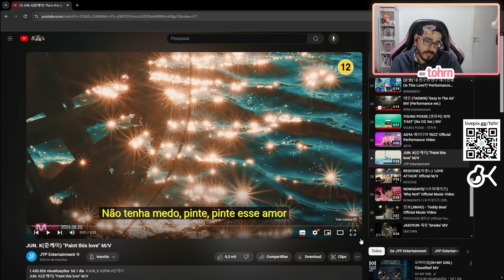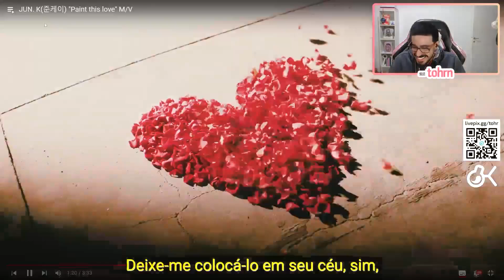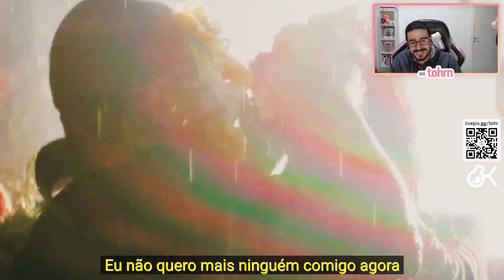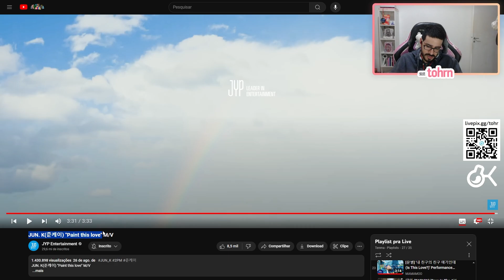TOHR REAGE: JUN. K (2PM) 'PAINT THIS LOVE' | Cortes do Tohr